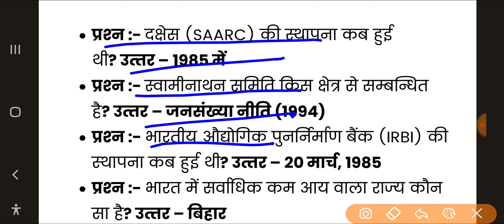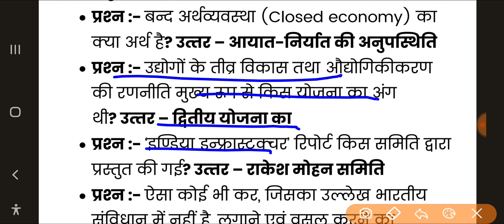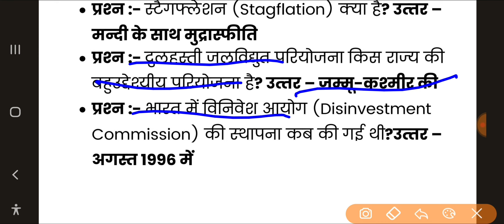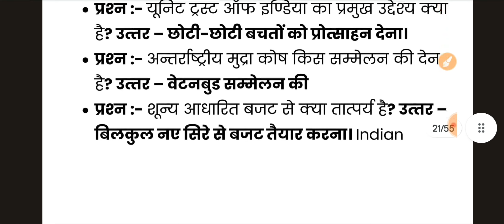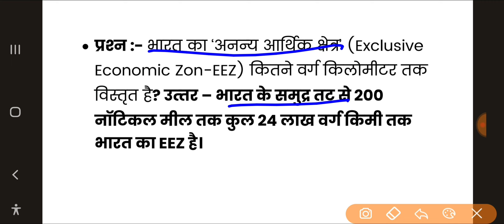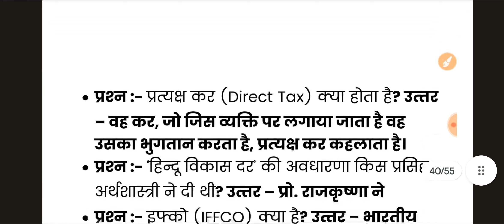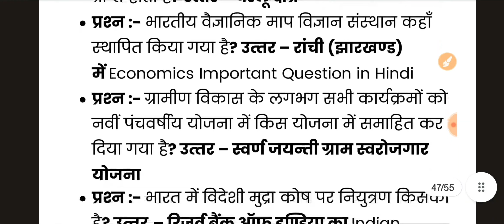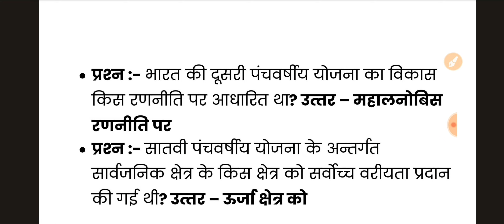भारतीय अर्थव्यवस्था (part-1) # Indian Economics one liner GK#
top1000+ Indian economics questuons and answers
one liner gk
भारत एवं विश्व का भूगोल महत्वपूर्ण प्रश्न उत्तर

 हेलो फ्रेंड्स मैं धर्मेंद्र अपने यूट्यूब चैनल अमेजिंग पाठशाला में आप लोगों का स्वागत करता हूं |

      दोस्तों इस वीडियो में मैंने , भारतीय अर्थव्यवस्था से संबंधित महत्वपूर्ण 1000 +  वन लाइनर जी.के. part-1 को लेकर आया हूं |

           जो पिछले वर्षो में पूछे गए हैं और आगामी भी प्रतियोगी परीक्षाओं में रिपीट होने और पूछे जाने की पूरी संभावना है |

      दोस्तों मैं आप लोगों को भरोसा दिलाना चाहता हूं यदि इस वीडियो में सम्मिलित सभी प्रश्नों को आप अच्छी तरह से देख कर अध्ययन कर लेते हैं तो आगामी परीक्षाओं में इस टॉपिक से जब भी प्रश्न आएंगे तो आप उसको बड़ी आसानी से हल कर लेंगे |

     दोस्तों मैं आशा करता हूं कि आप इस में सम्मिलित सभी प्रश्नों को अच्छी तरह से अध्ययन करेंगे औरऔर वीडियो के कमेंट बॉक्स में जाकर हमें बताएंगे कि आपको यह वीडियो कैसा लगा|

 दोस्तों यदि आपको यह वीडियो पसंद आया हो तो प्लीज दोस्तों वीडियो को लाइक करें अपने दोस्तों में शेयर करें और चैनल को अगर अभी तक नहीं सब्सक्राइब किया है तो  प्लीज चैनल को  सब्सक्राइब कर ले धन्यवाद 🙏🙏🙏